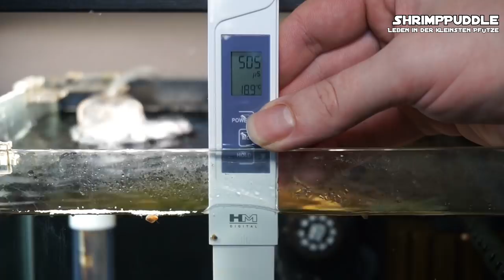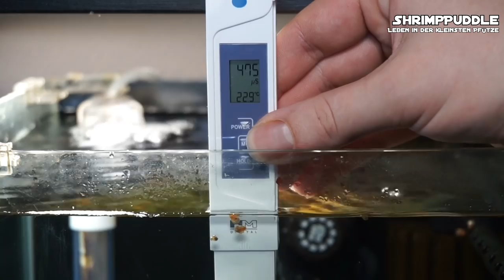AQUAEL EASYHEATER UNBOXING/ TEST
(Werbung) ►HEY AQUARIANER, du stehst auf nützliche Tipps und Tricks zum Thema Garnelen, Krebse, Schnecken, Fische, Pflanzen und co.
Dann bist du hier genau richtig, SHRIMPPUDDLE der Aquaristik-Channel mit coolen Unboxings, Tests, Reviews, Tipps und Tricks.
Wenn du immer auf dem aktuellen Stand bleiben willst und nichts mehr verpassen willst, dann lass uns doch ein Abo und ein Like da.
►Hier findest du Links zu den genutzten Produkten:
►Hier findest du weitere Webinhalte von uns:
WEBSITE ▶︎ In Arbeit...
ShrimpPuddle entstand 2006 als kleines Aquatistik-Hobby mit TRIOPS, wir fingen mit nichts an außer wissen aus Fachbüchern, Youtube und selbst probieren. Mittlweile sind wir auf alle Arten an FISCHEN und WIRBELLOSEN umgestiegen. Wir versuchen mit diesem Youtube-Channel und unseren anderen Seiten  so viel wie möglich, von unserem Wissen zu Teilen, um dieses wunderschöne Hobby.
Wir zeigen euch gute Produkte, die uns zum Erfolg in der Haltung und Zucht gebracht haben. Wir Testen mittlerweile Produkte von Namhaften Herstellern und kleiner Privatanbietern und versuchen diese hier und da in Videos vorzustellen.
Wir versuchen in Tutorials immer möglichst einfach zu zeigen, wie man Probleme in der Aquaristik recht einfach lösen kann.
Denn Aquaristik ist definitiv nicht das SUPER SCHWERE Hobby, für das es immer da gestellt wird.
Auf Messen sind wir hier und da auch vor Ort und Berichten euch von der Ereignissen.
Viel Spaß wünscht euch ShrimpPuddle der Aquaristik-Channel.

Sämtliche Links zu Produkten sind keine Werbelinks oder Links die zu zusätzlichen Kosten führen, sie dienen lediglich zur Information.